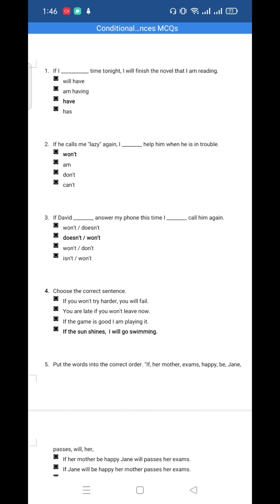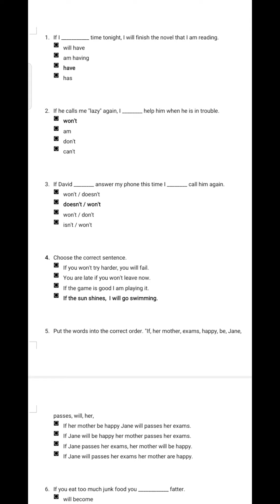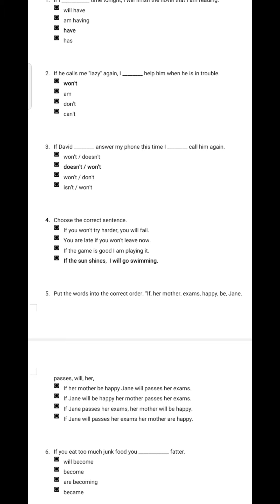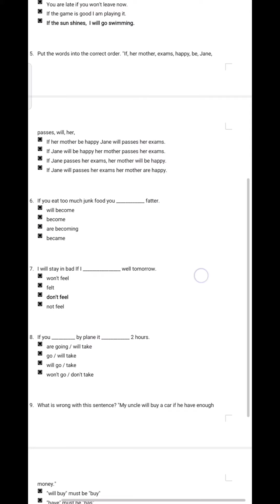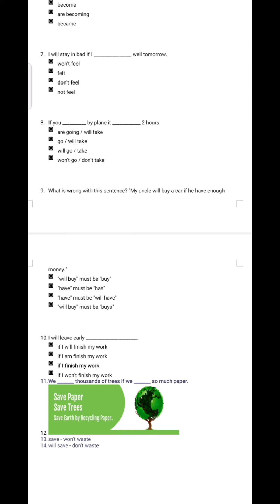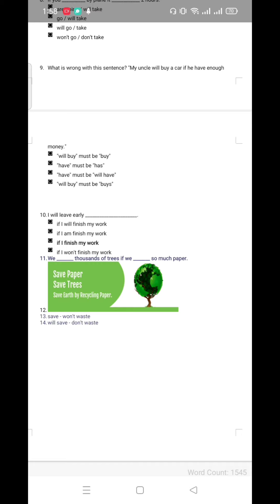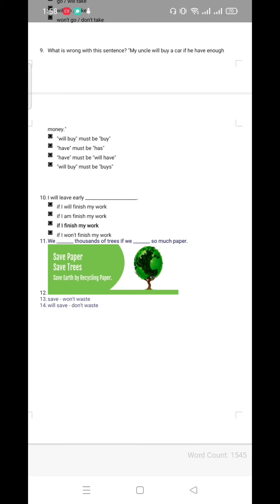English Conditional best MCQs for final | First conditional & zero Conditional | Tutor Hanif khan